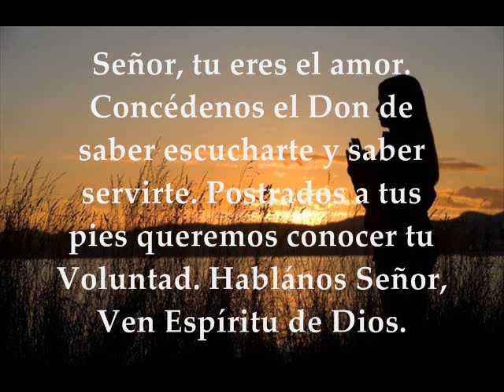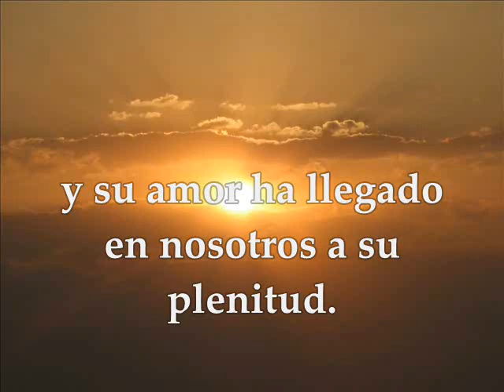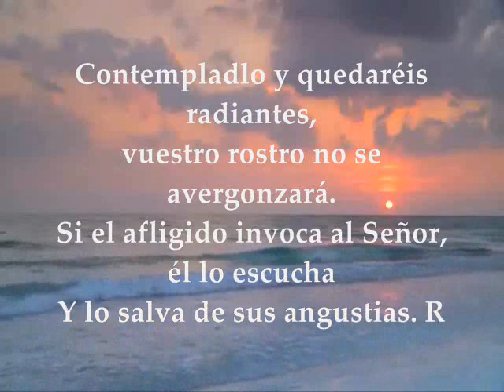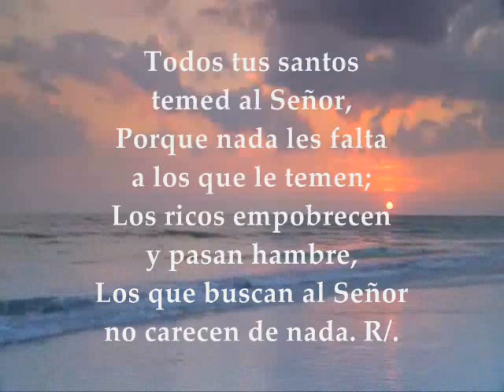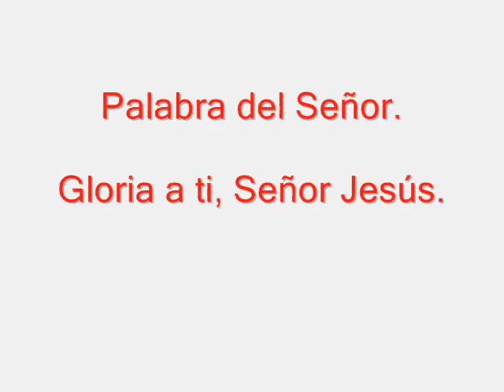Evangelio Día a Día | Julio 29 Memoria de Santa Marta de Betania Lucas 10,38-42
Primera Lectura : De la primera carta del apóstol San Juan 1Juan 4,7-16 Salmo 33 R/.Bendigo al Señor en todo momento Evangelio: Lucas 10:38-42